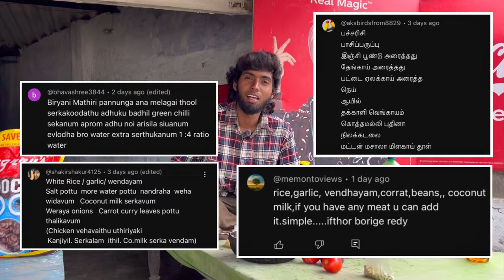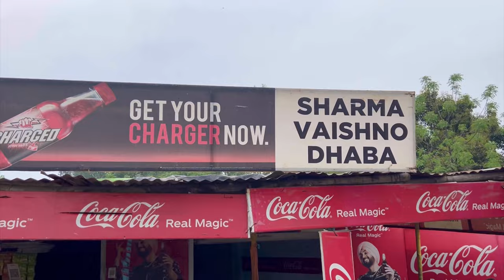நோன்பு கஞ்சி செய்ய சொன்னா😂பிரியாணில கஞ்சி செஞ்சுருக்கான்🤯Cooking Kodumai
Hi comrades in this video we are going to prepare nonbu kanji 😂 hope you all like this video & share this to your friends & family thank you 🤩